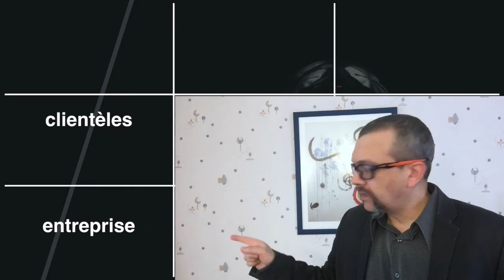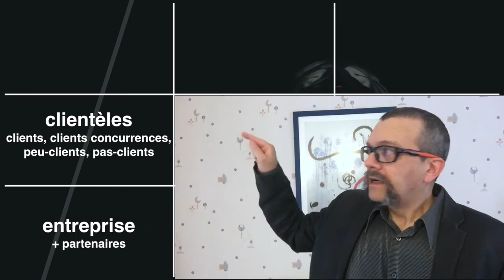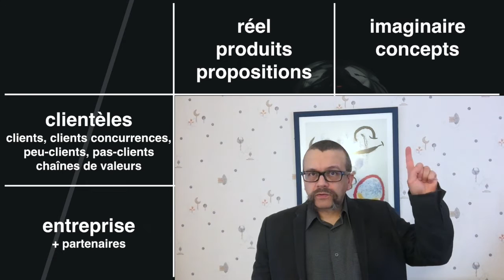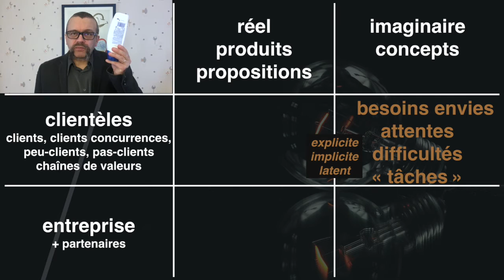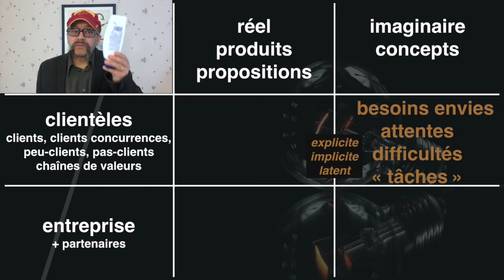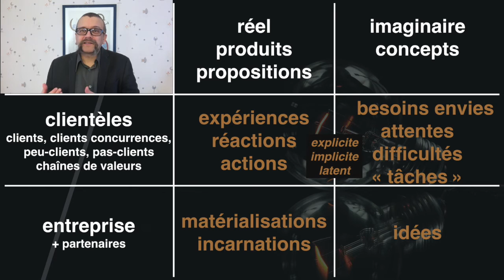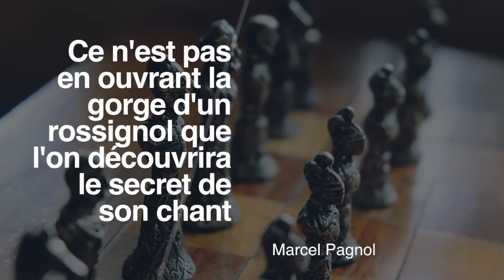Quelles questions poser pour déterminer les besoins clients ? LPFR#10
Que faire pour qu’une innovation rencontre ses clients ? Comment ne pas commercialiser des produits inutiles ? Pourquoi le "bas de la pyramide" est-il essentiel ? En savoir plus